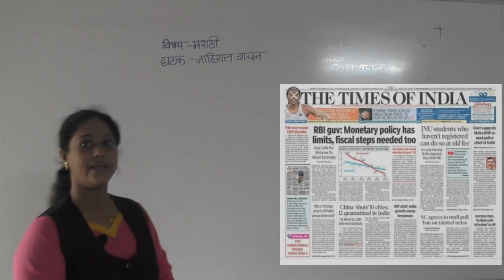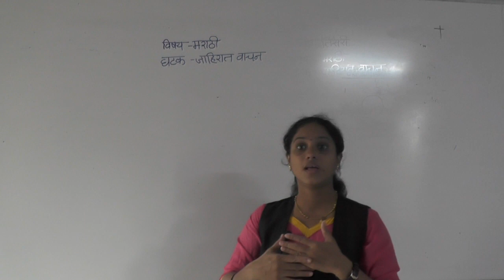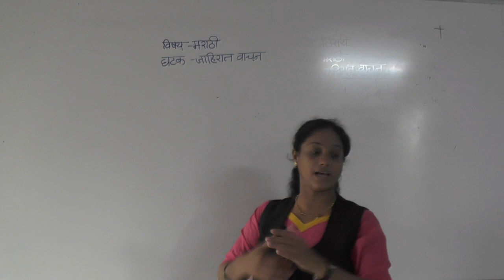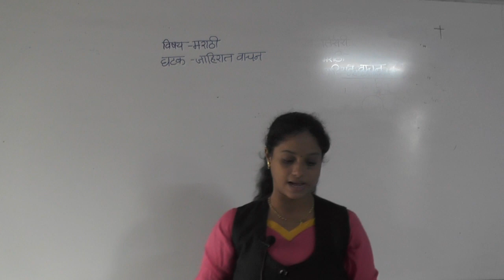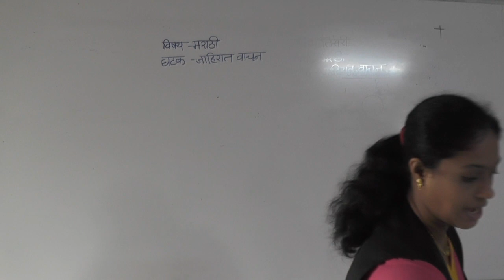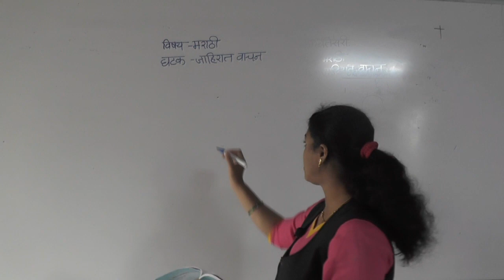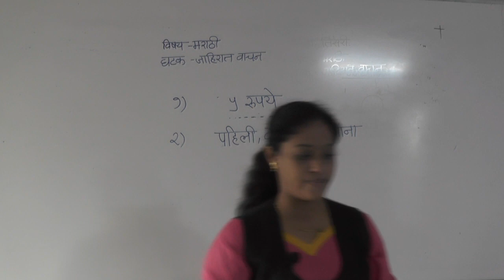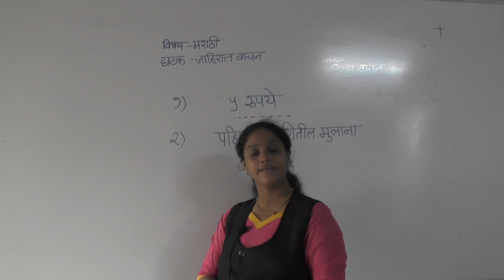Class - III Marathi Jahirat Vachan